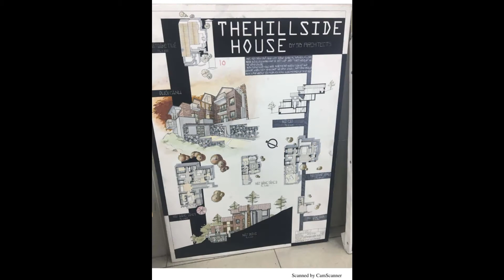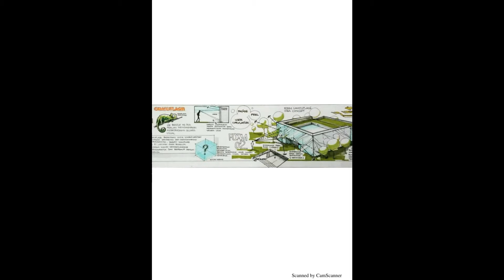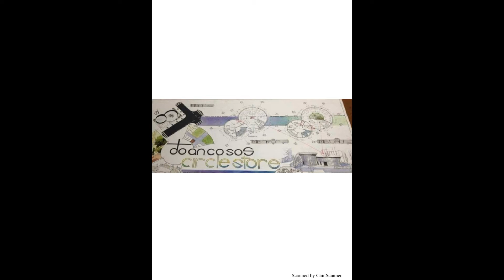FAHMI FACHRIZA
Dosen : Syarifah Ismailiyah Al Athas ,S.T., M.T